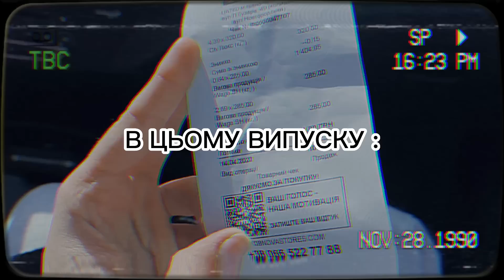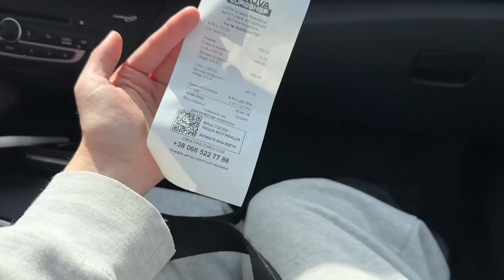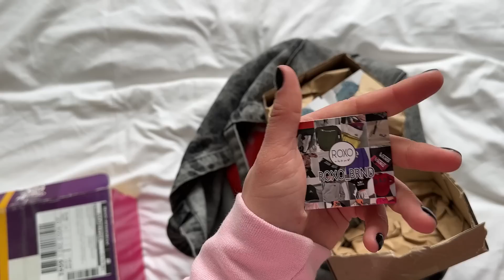V#9 | УРВАЛА 10 КГ СЕКОНДУ ! | juisy couture , adidas , nike , puma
Привіт , гайс ! 🙋🏻‍♀️
Мене звати Роксолана , я займаюсь продажем брендових речей близько 2,5 років . Одягнула більше 2000 дівчаток 🤍

Крім того, ми завжди ділимось цікавим контентом у нашому Інстаграмі - roxo.brnd. Там ви можете побачити наші найновіші знахідки, а також дізнатися про останні тренди у моді. І не забувайте про наш TikTok - roxo.ko 💕, там вас чекає ще більше веселощів та модних ідей.

Дякуємо за перегляд і до зустрічі в наступних відео!